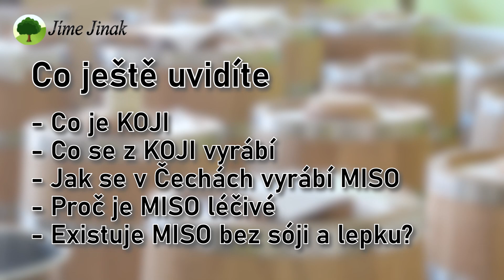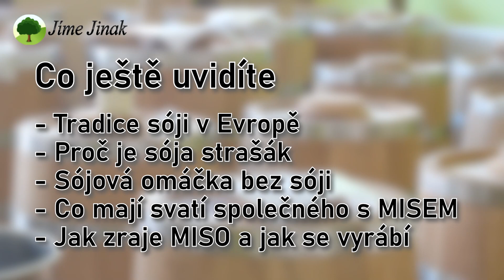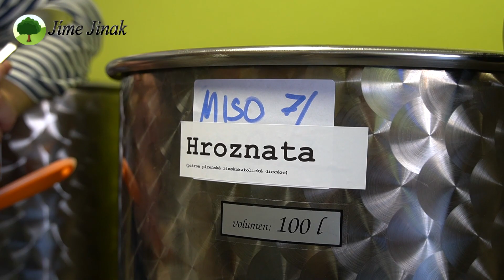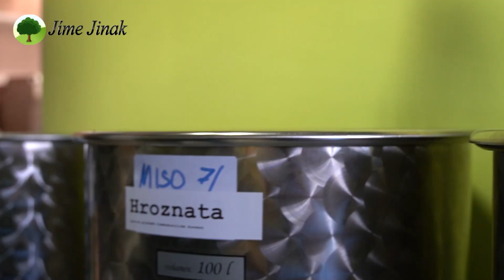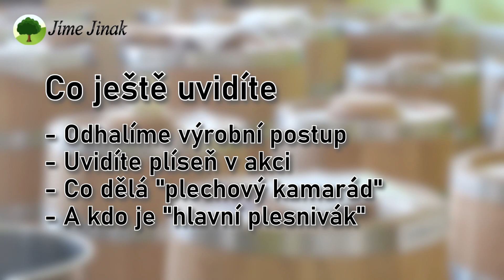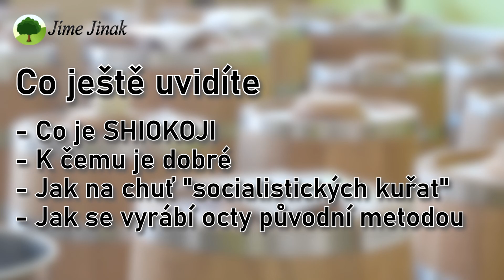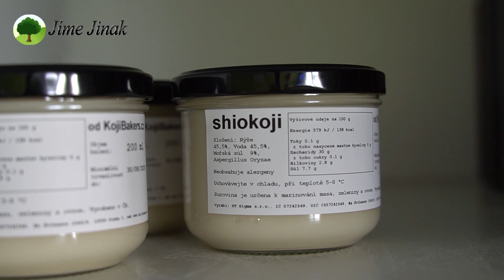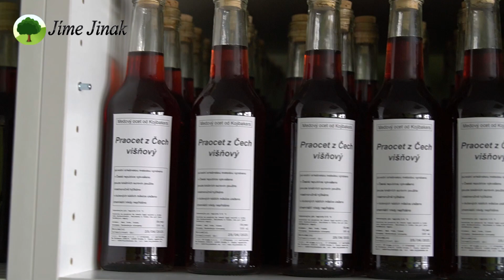Reportáž Jíme Jinak u Kojibakers - Jak a proč v Česku vyrábí miso a další fermentované dobroty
S Jíme Jinak jsme zajeli natočit reportáž přímo z výroby u Kojibakers, kde nám dva sympaťáci odhalili výrobní tajemství  - jak v Česku vyrábí miso, co je to koji, proč tady dělají japonské výrobky, jak uvařit miso polévku za 1 minutu a spoustu dalších skvělých věcí. Podívejte se sami.

Na jsme nadšenci do zdravého životního stylu. S ❤ píšeme blog, vymýšlíme recepty, točíme videa a vedeme online programy.

Jak začít se zdravým vařením? Online video kurz Jíme Jinak - zdarma.

❤ Jak můžeme být ještě v kontaktu?